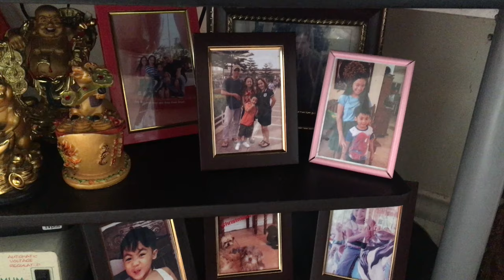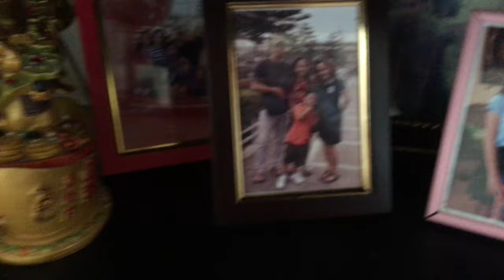MYRA VITASOFT LOTION (BUY1TAKE1)+VLOG AND SHOUT OUT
Mommy vlogger philippines
Pinay vlogger
Family vlogs philippines

Love,
Mommy janett❤️❤️ -